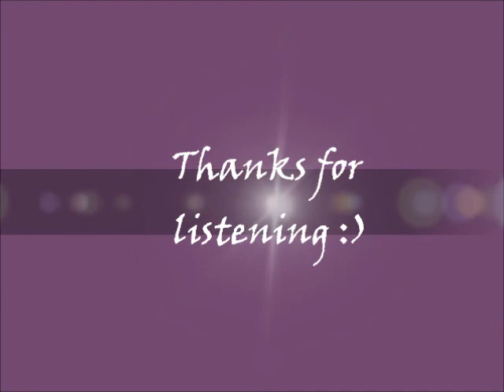Turning Tables Cover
I love this song. It's not the best guitar playing or audio, but I did my best! Hope you like it :)